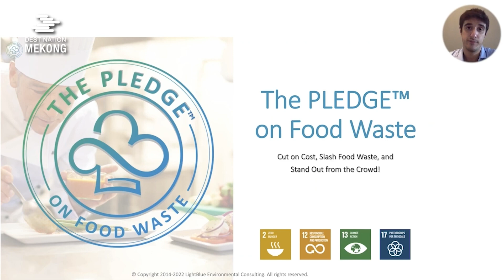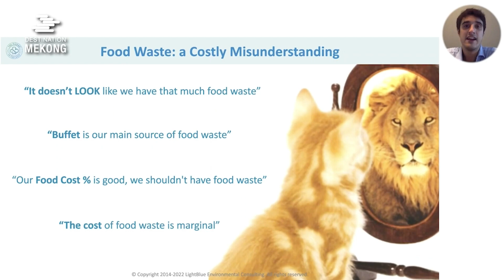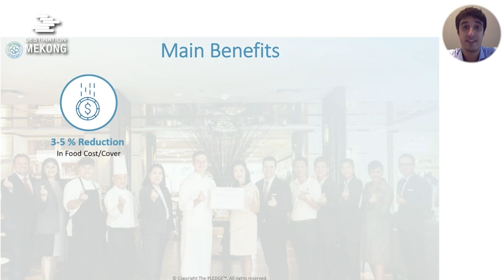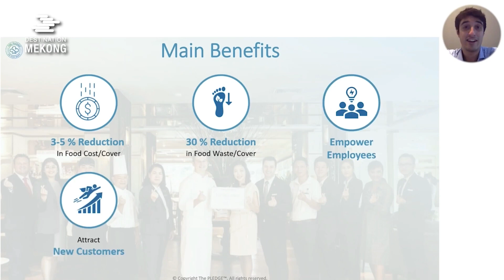DMS 22 - The Pledge on Food Waste